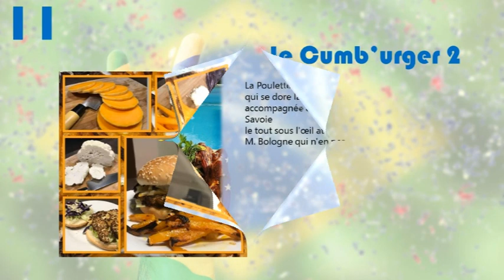Los Cook'ancheros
Petit challenge cuisine de nos musiciens! A vous de voter (notez les numéros de vos préférences)